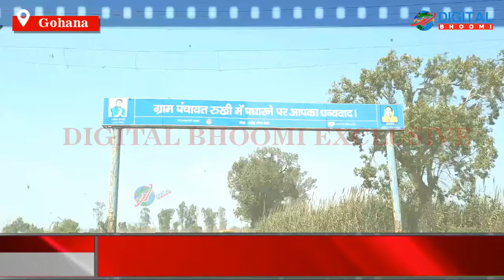गोहाना के रूखी गाँव की बेटी पूजा जो यूक्रेन में फसी हुई है। पूजा के चिंतित परिजन ने भारत सरकार से यू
गोहाना के रूखी गाँव की बेटी पूजा जो यूक्रेन में फसी हुई है। पूजा के चिंतित परिजन ने भारत सरकार से यूक्रेन में फंसे भारतीयों को जल्द से जल्द स्वदेश वापस लाने की लगाई गुहार।
Pooja, the daughter of the dry village of Gohana who is stuck in Ukraine. The worried family members of Pooja urged the Indian government to bring back the Indians stuck in Ukraine at the earliest.